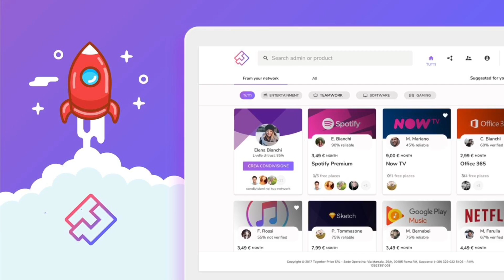SINGOLA MARCATORE, SISTEMA, QUOTA 60💰🔥 - SBANCAVLAD [EP.05]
Analisi di partite, marcatori e quote.
Nel video di oggi saranno presenti 3 giocate con diversi coefficienti di difficoltà.
Per consigli e domande su tutto quello che riguarda il mondo delle scommesse calcistiche: SBANCAVLAD.